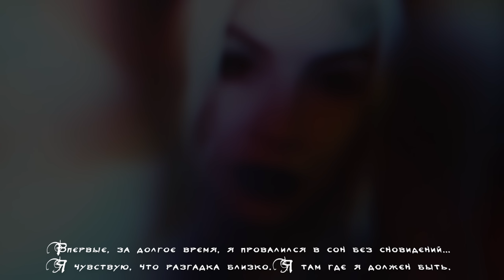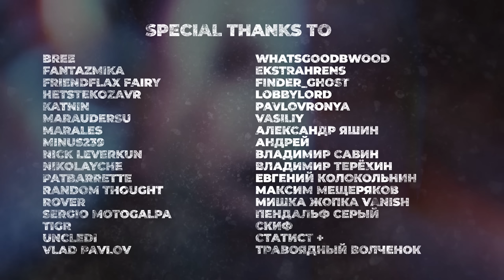АСМР Ты Избранный, Которому Суждено Спасти Мир 🐙 ASMR, Ролевая Игра, Тихий Голос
По мотивам - The Sinking City и Call of the Sea

Видения преследуют тебя уже давно. Раньше они были туманны... Ты видел странного вида созданий, говорящих на непонятном, рокочущем языке. Они выглядели весьма воинственно. Ты видел девушку с длинными волосами. Она искала что-то, возможно даже тебя. Ты видел непостижимого, спящего гиганта... Эти видения были самыми ужасными.

Но что-то изменилось. Последние видения стали более понятными и ты смог понять где происходит всё что ты видишь. Остров Окмонт. Тебе нужно отправиться туда и наконец разобраться во всем...

00:00 Видение "Они Ищут Меня"
00:29 Я должен найти ту что поёт эту песню
00:58 Я Избранный?
01:53 В пещере под островом
02:23 Сон без сновидений
02:53 Я видел тебя в своих видениях
04:34 Подготовка к церемонии
06:02 Избавление от запаха сухопутного существа
07:41 Благовония
08:18 Ответы на каждом шагу
11:29 Церемониальные украшения
14:35 Отдельное спасибо, этим господам

❗️ Если хотите поддержать меня материально (на развитие канала или на вкусняшки) / If you want to support me

🎤 Микрофон - Rode NT5 или 3Dio FS XLR или Zoom H8 (XYH-6)
🎤 Микшер - Zoom H8
🎥 Камера Sony A6400 (Объектив Sigma AF 16mm f/1.4)
🎥 Дополнительная Веб камера - Logitech StreamCam

💻 Мой комп от HYPERPC:
◽️ Процессор - Intel Core i7-10700KF
◽️ Кулер - Be Quiet! DARK ROCK PRO 4.
◽️ Материнская плата - ASUS TUF GAMING Z490-PLUS (Wi-Fi) LGA 1200.
◽️ Видеокарта - ASUS GeForce RTX 2080 Super (8 ГБ)
◽️ Оперативная память - 32GB HyperX Predator DDR4-3200 Mhz (2 x 16GB).
◽️ SSD M.2 накопитель - 1TB Samsung 970 EVO Plus.
◽️ Жесткий диск - 4TB Seagate BarraCuda.
◽️ Блок питания - Super Flower Leadex Silver 850W

⭐️Автономная сенсорная меридиональная реакция (АСМР) (англ. Autonomous sensory meridian response, ASMR) — это неологизм, обозначающий феномен восприятия, характеризующийся приятным ощущением покалывания в затылке, распространяющегося в виде мурашек по коже шеи и спине к конечностям.
⭐️Вызывают АСМР-ощущения звуковые, зрительные, тактильные или когнитивные стимулы (триггеры).